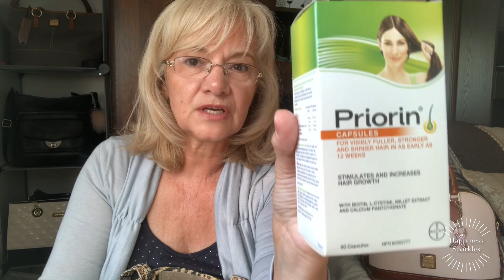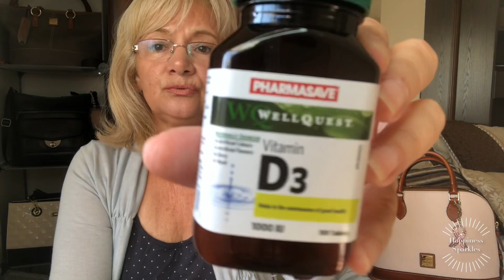Life update and empties /August/September 2019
Thank you so much everyone for watching my longer than usual video ,2 months of empties and life updates take time !! I appreciate your support more than you will ever know
Rimmel London Lasting Finish By Kate Moss - Rllskm08
I get my RetinA 0.01% by prescription here in Canada and costs me about $4 I know that’s not the case in a lot of countries
The lip liner I used today is from Sally’s PALLADIO in sand
INFALLIBLE LIP GLOSS IN PRECOUS PETAL

STELLER CUCUMBER TONER

LaviLabs Hydroliftcream &serum

Handbag insert
 If you are looking for a beautiful ring that will keep its sparkle and not tarnish check out this website

Here is the link for the VIJUVE device that I talk about and love so much

link for ring light in US
UBeesize 10.2" Selfie Ring Light with Tripod Stand & Cell Phone Holder for Live Stream/Makeup, Mini Led Camera Ringlight for YouTube Video/Photography Compatible with iPhone Android (Upgraded)
link for ring light on amazon in Canada

Makeup I am wearing today
MAYBELLINE FIT ME STICK FOUNDATION (120)
ALMAY LIPSTICK (SKIP THE GYM)
ELF UNDER-EYE POWDER
PHYSICIANS FORMULA BUTTER BRONZER (sun kissed )
L’ORÉAL LAPALETTE (nude)
NYX BAKED BLUSH (SPANISH ROSE )
NYX DARK CIRCLE CONCEALER(light)
NYX JUMBO EYE PENCIL (MILK)
Prep+set+glow illuminating transparent powder
KABUKI BRUSH
JOHN FREDA FRIZZ EASE SPRAY LEAVE IN CONDITIONER
SUNTHERA 60spf Sunscreen stick

PERFUME ATOMISER

I FILM ON AN IPHONE 8PLUS

Rakuten formerly named Ebates ,here is the link to save money

LANGRIA STORAGE CUBES

LANGRIA 20-Cube DIY Modular Cubby Shelving Storage Organizer Extra Large Wardrobe with Clothes Rod, Furniture for Clothes (Transparent)